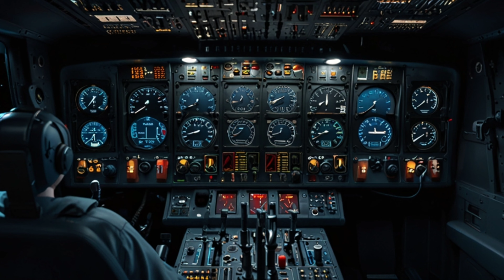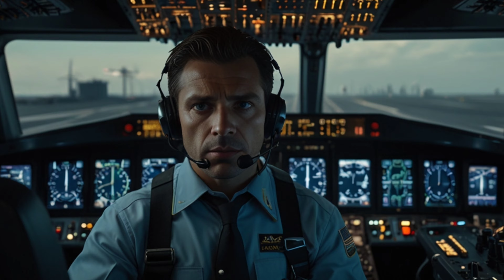. "The Bermuda Triangle disappearances: A Scientific Investigation"@adaywithoutfail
This video takes creative liberties to enhance the narrative and visuals.

Mystery of the Bermuda Triangle*
Bermuda Triangle disappearances*
What is the Bermuda Triangle*
Bermuda Triangle map*
Bermuda Triangle stories*